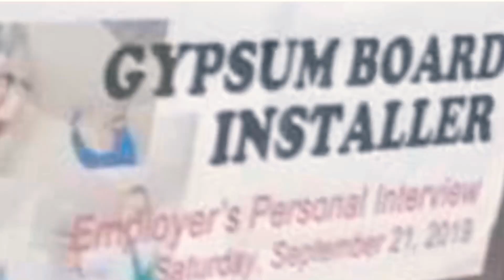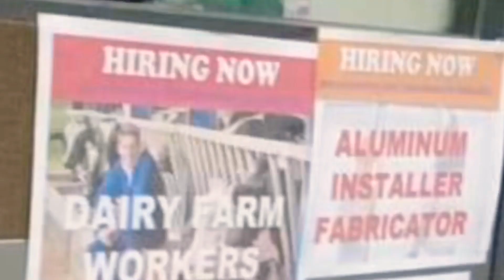NEW ZEALAND 🇳🇿 JOB HIRING(AUGUST - SEPTEMBER 2019)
Hi guys Eto po ang listahan ng mga Urgent Job hiring sa dating kong agency na Mitac Overseas Manpower Corporation.

-GYPSUM BOARD INSTALLER
   *Employer Personal interview September
      21,2019.

- GBI PLASTERER
  * Employer’s interview,Monday September 2,
   2019.

-WATERPROOFER
-SOLAR PANEL INSTALLER
-DUCT FABRICATOR
-DAIRY FARMER WORKER
-ALUMINIUM INSTALLER FABRICATOR

QUALIFICATIONS:

-GYPSUM BOARD INSTALLER,GBI PLASTERER,DAIRY FARMER WORKER,&ALUMINIUM INSTALLER FABRICATOR

•Male
•25 years old and above
•Education,any
•5 years work experience
•with good communication skills
•with original Certificate of Employment

QUALIFICATIONS FOR:

-WATERPROOFER,SOLAR PANEL INSTALLER,& DUCT FABRICATOR.

•Male
•25 years old and above
•Education,any
•3yrs work experience

AGENCY INFORMATION:

Mitac overseas manpower corporation

POEA License No:POEA-138-LB-050216-R

Address: Room 609 & 611, Dona Felisa Syjuco Bldg.Remedios Cor.Taft Avenue,Malate,Manila

Tel No:

983-8150,994-1688

Sana nakatulong ako sa inyo kung paano mag apply dito.kung May katanungan pa kayo comment lang po kayo sa baba para masagot ko ang inyong mga katanungan.